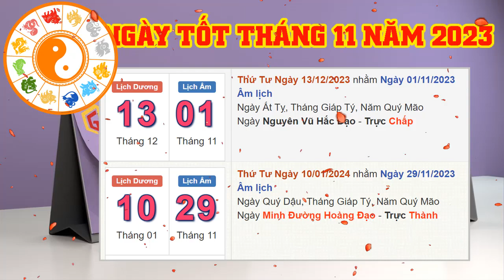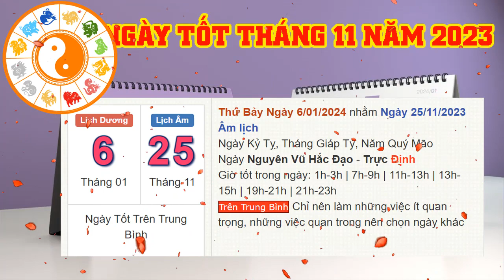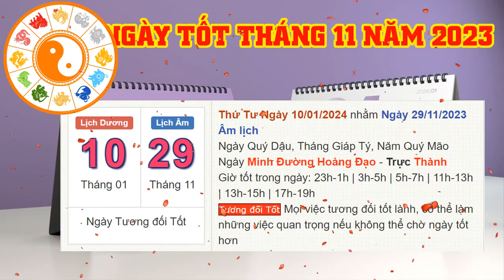Xem Ngày Tốt Tháng 11 Âm Lịch Năm 2023 - Động Thổ, Cưới Hỏi, Khai Trương || Vượng Tài Lộc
Xem Ngày Tốt Tháng 11 Âm Lịch Năm 2023 Tốt Mọi Việc - Cưới Hỏi, Động Thổ, Khai Trương, Mở Hàng
Xem ngày tốt tháng 11 năm 2023 âm lịch tốt cho mọi việc như: xem ngày tốt tháng 11 động thổ, xem ngày tốt tháng 11 khai trương, xem ngày tốt tháng 11 cưới hỏi,...
Cảm ơn quý vị và các bạn đã theo dõi!